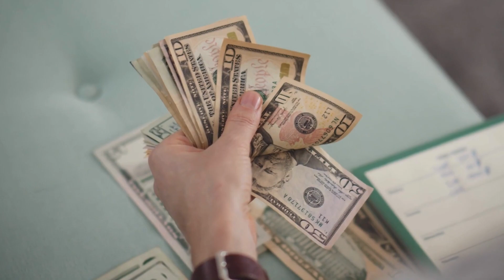Lew - horoskop maj 2024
Dziękuję:)